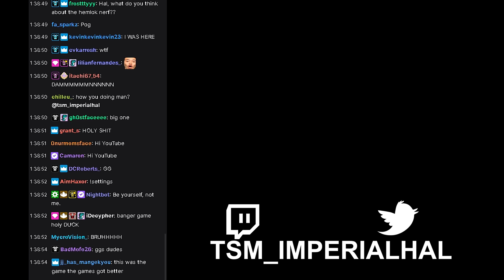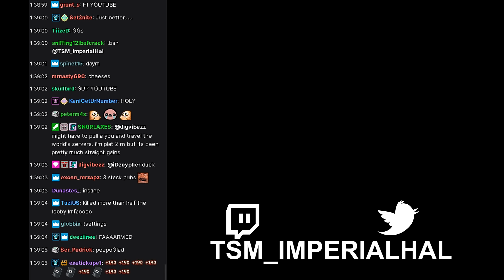34 BOMB IN PREDATOR | TSM ImperialHal